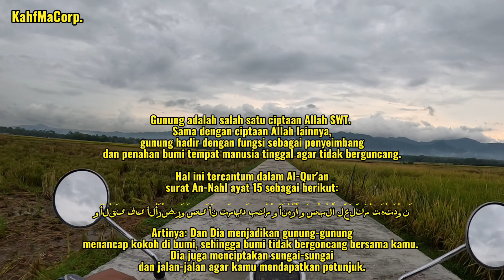Pegunungan dengan Sawah dan Ramahnya Warga Desa | Mountains with Rice Fields and Friendly Villagers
Terus dukung channel YouTube KahfMaCorp dengan cara menonton tanpa skip iklannya ya supaya kita bisa terus produksi konten-konten yang bermanfaat juga menghibur tentunya.

Salam,

Kahfmacorp.

Yuuk, Silaturahmi dengan memfolow Instagram kami :

KahfMaCorp.